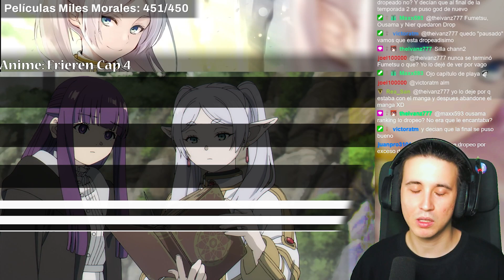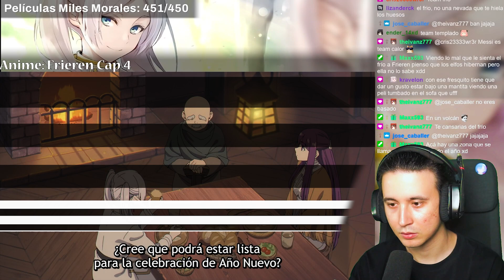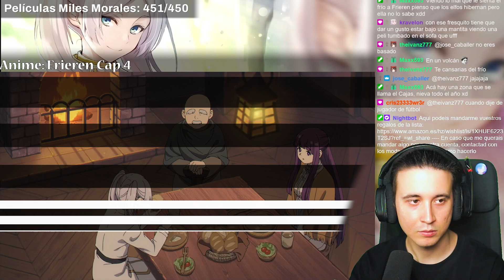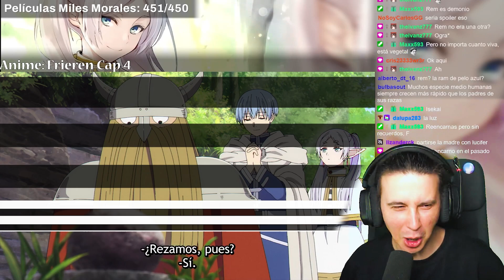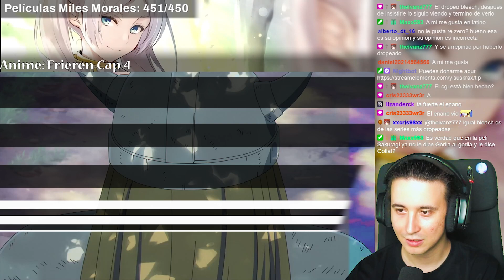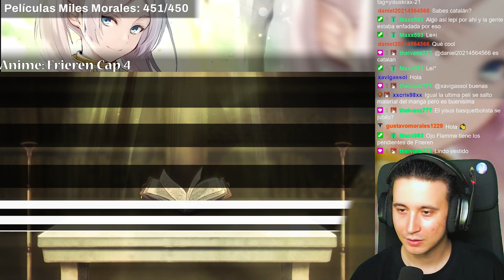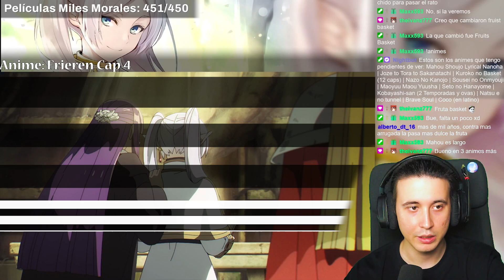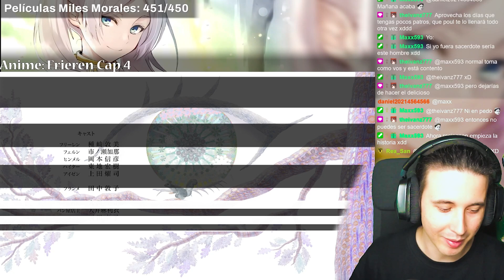DESDE ZERO!!!? FRIEREN CAP 4!! | REACCIÓN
1►► DARLE ME GUSTA PARA APOYAR EL CANAL!!! ◄◄◄

Horario:

-Lunes: Tokyo Revengers + Review de Blue Lock
-Viernes: Inazuma Eleven
-Sábado: Boku No Hero y Blue Lock
-Domingo: One Piece + Reivew de Boku No Hero
0:00 Intro
0:43 Capitulo 4
12:44 Opinión capitulo 4
13:13 Despedida